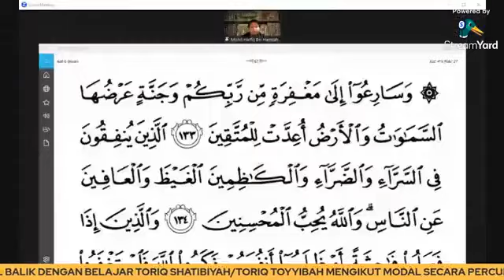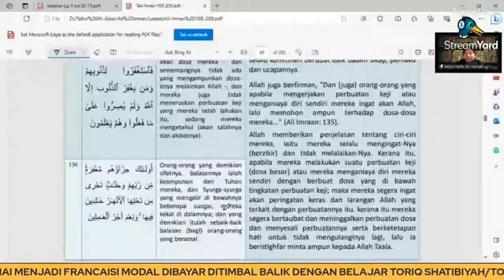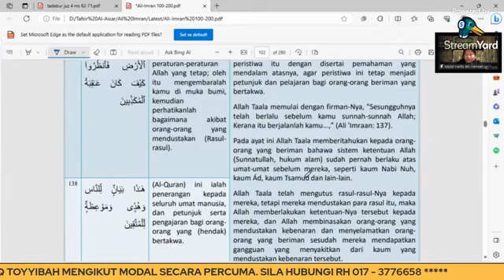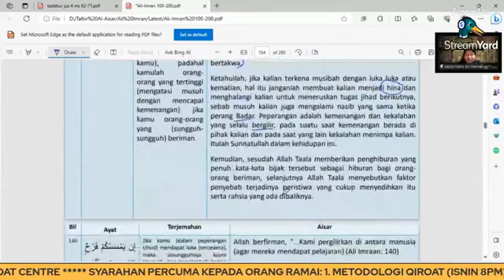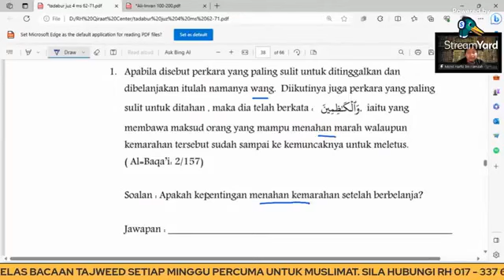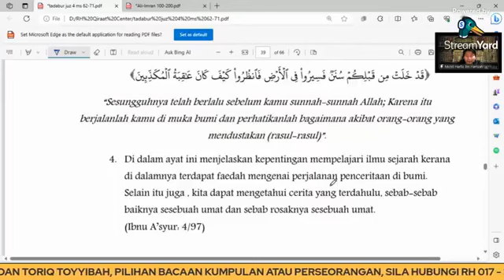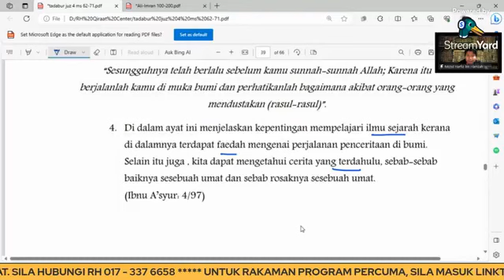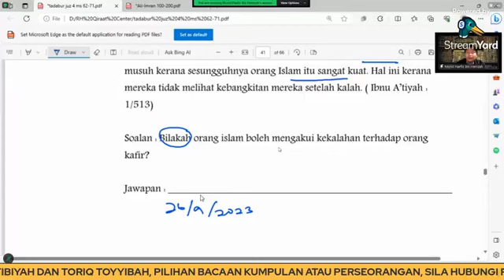Kelas Tadabbur bersama AF Ustaz Mohd Harfiz - 26 September 2023